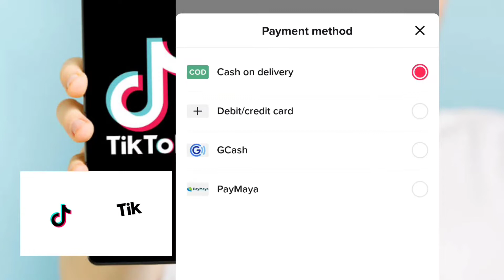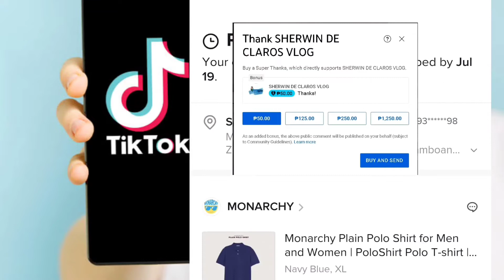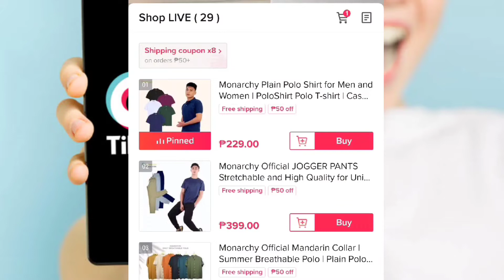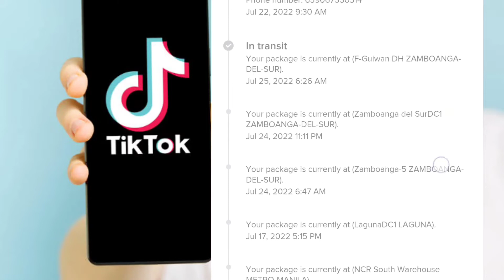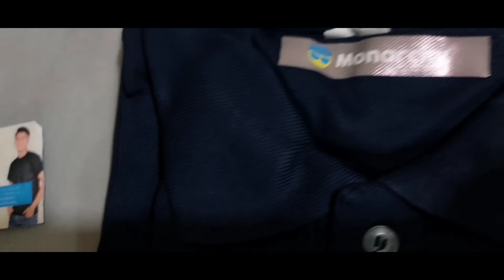PAANO BUMILI SA TIKTOK APP | HOW TO ORDER IN TIKTOK APP| SIMPLE STEPS |TARA AT PANOORIN MO ITO!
PAANO BUMILI SA TIKTOK SHOP | HOW ORDER IN TIKTOK APP| SIMPLE STEPS AND TIP|TARA AT PANOORIN MO ITO!

Hi mga Ka-Surewin I am Sherwin Mark Francisco De Claros AKA SUREWIN VLOG a small Youtuber, a Zamboangueño small vloger, I am making video tutorials, trendings topics about youtube and many more, you're all welcome to this Youtube Channel! I am here to help you regarding on your questions regarding on how to grow your channel and to have more subscribers! Feel free to message me about my videos and Please watch all my videos maraming salamat mga Ka-Surewin!

 Personal Facebook account : Sherwin Mark Surewin  Vlog

Vlog Tiktok : Surewin Vlog Instagram : Sherwin Mark Francisco